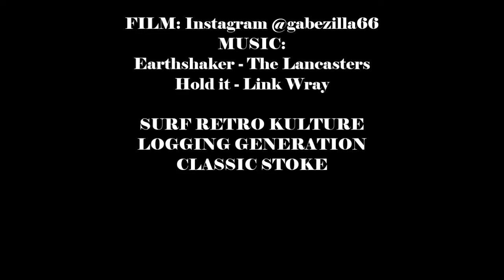Producciones Surfocker Logging Masters!! Mr Gabe Whorley "Gabezilla" in Malibu!!!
Mr Gabe Whorley "Gabezilla"
Mostrando como se logginea con estilazo en Malibu!
logging, longboard classic, traditional longboard, malibu, classic stoke , surf retro, single fin, logger, loggin , capitan surfocker,